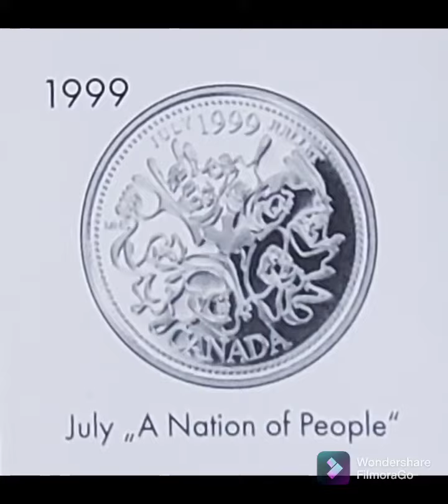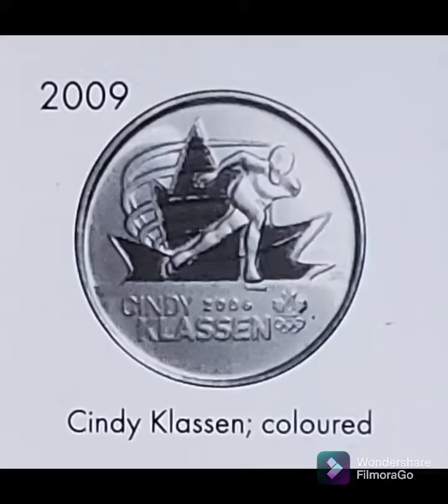Send Me Your Quarters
Help me to complete this book